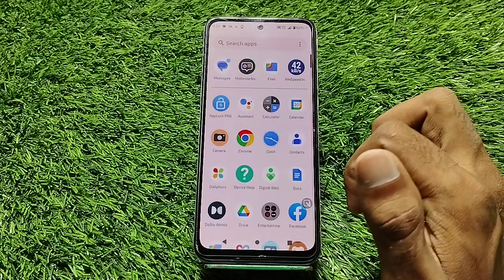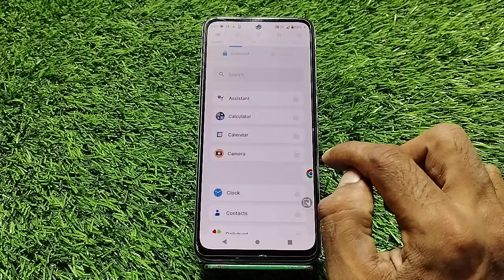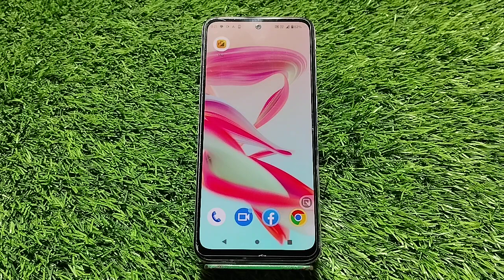apps lock moto G84 5G, how to set app lock in moto G84 5G, moto G84 5G me apps lock keise kare, apps